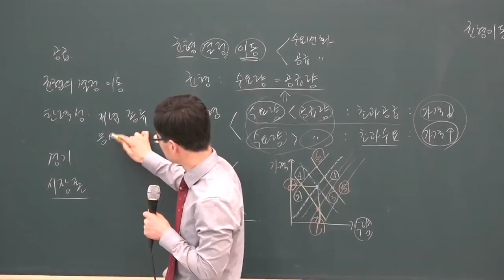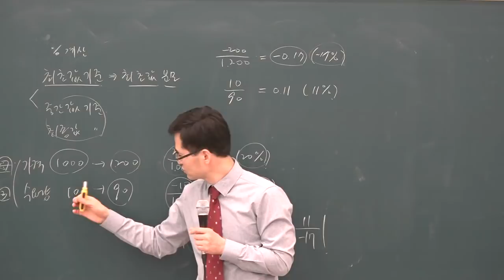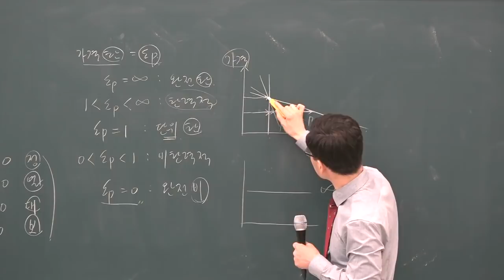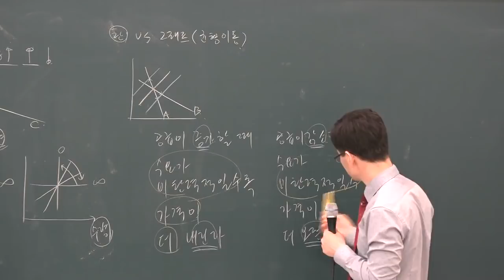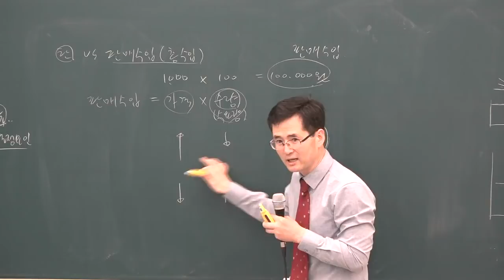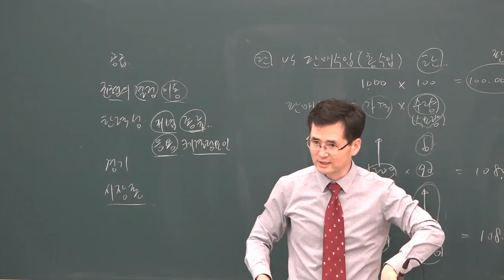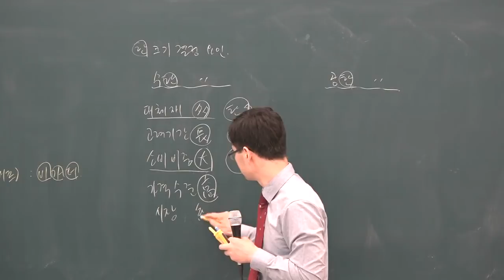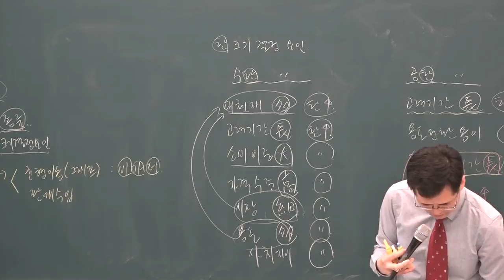[공전무] 2019년 공인중개사 부동산학개론 고급이론 3-7